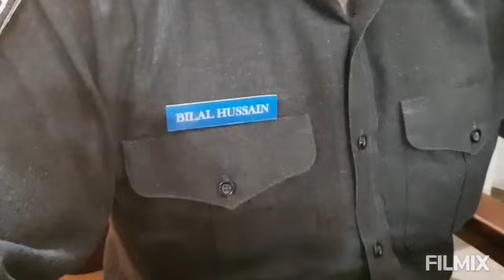مسلم آباد چیک پوسٹ پر سنیپ چیکنگ کے دوران گاڑی کے خفیہ خانوں سے 5 کاشنکوف 17 عدد پستول اور 6500 سے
پشاور اور درا آدم خیل سے ملک کے دیگر حصوں میں اسمگل ہونے والے اسلحے کے خلاف مہم  میں بڑی کامیابی-

مسلم آباد چیک پوسٹ پر سنیپ چیکنگ کے دوران گاڑی کے خفیہ خانوں سے 5 کاشنکوف 17 عدد پستول  اور 6500 سے زائد کارتوس برآمد کر لئے گئے۔

ملزم حیات خان ولد غلام محمد سکنہ لکی مروت کو گرفتار کر لیا گیا-

 مزید تفتیش جاری ہے۔ اسلحہ کی سمگلنگ میں ملوث منظم گروہ کے بارے میں اہم انکشافات کا امکان-